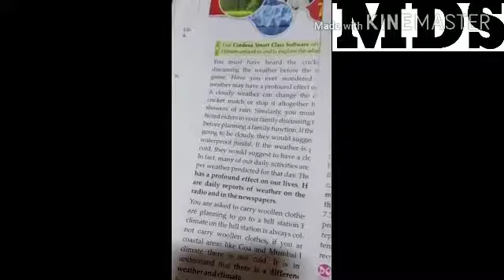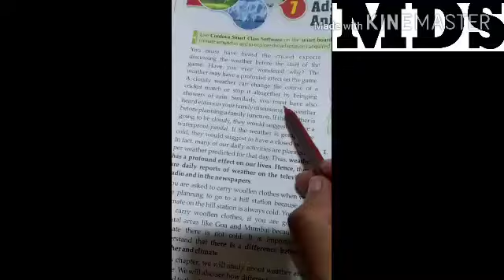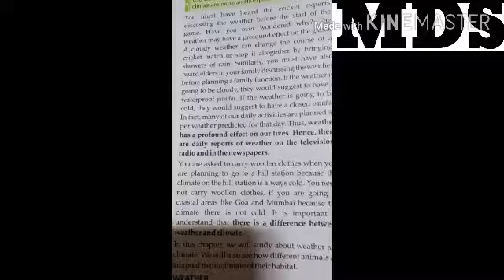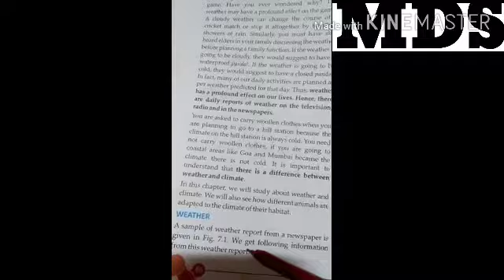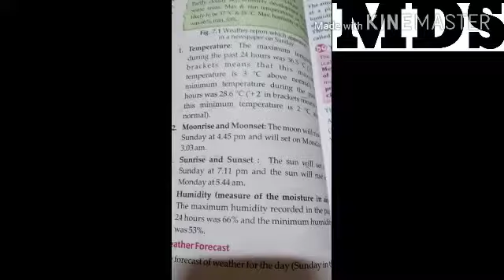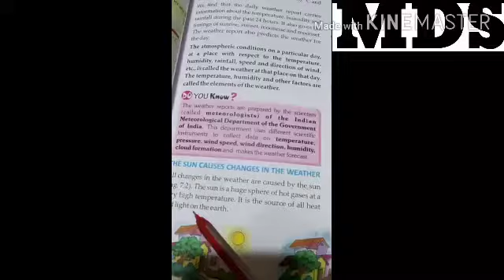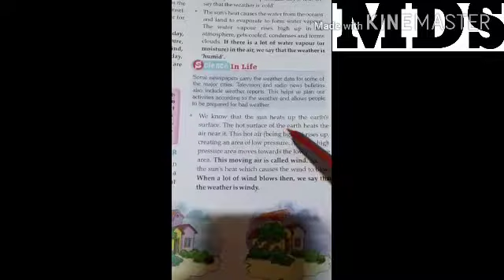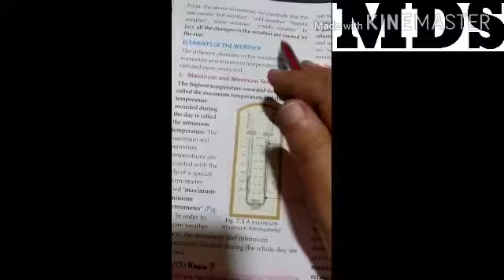Class 7th Science chapter 7 date-27/08/2020